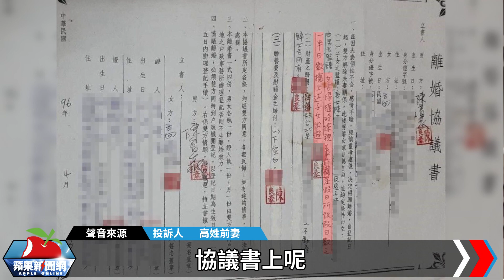獨家｜不履行離婚協議阻探視 女控保一警官濫訴報復！ | 台灣新聞 Taiwan 蘋果新聞網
警政署保一總隊警官陳良豪與高姓女子結褵12年後離婚，近日高女向《蘋果新聞網》指控前夫陳良豪，「婚後他經常無故暴怒，長年對我言語欺凌及家暴。」離異後，陳良豪未確實履行離婚協議，處處刁難她探視孩子，更以穢言辱罵。高女多次向保一總隊申訴陳情，但只得到偏頗的回覆；高女更控訴，陳良豪為了報復她，接連提出妨害名譽、瀆職、偽造文書等訴訟，讓高女苦不堪言，甚至因此失去工作。保一總隊則發聲明指出，「均依規定受理，未有不受理、不處置，陳員並無不法情事。」

【獨家｜不履行離婚協議阻探視　女控保一警官濫訴報復！】